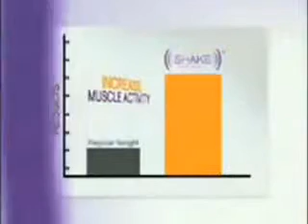shakeweight with original audio restored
Hilarious new audio for Shakeweight commercial